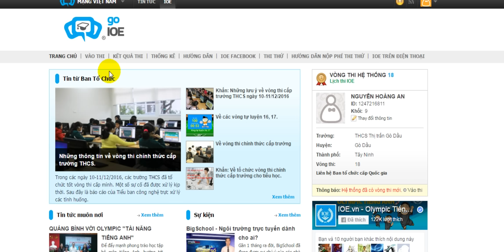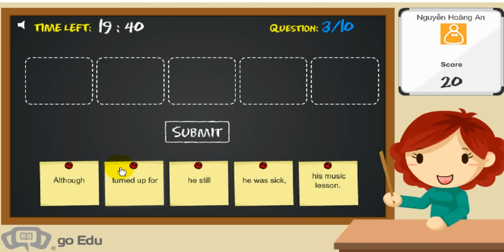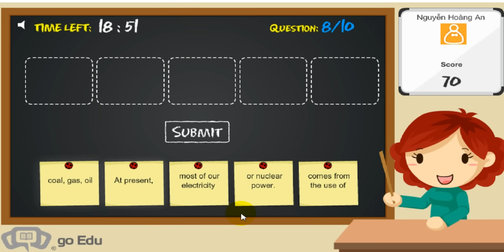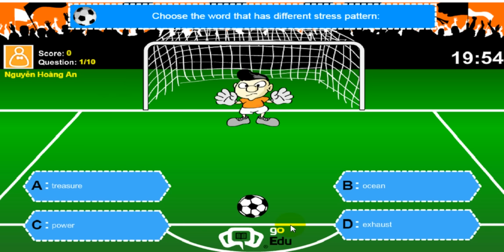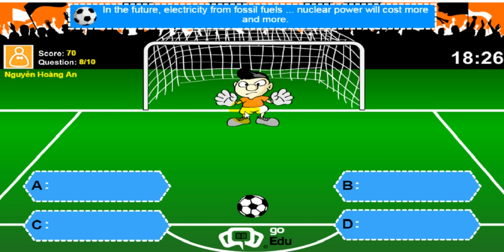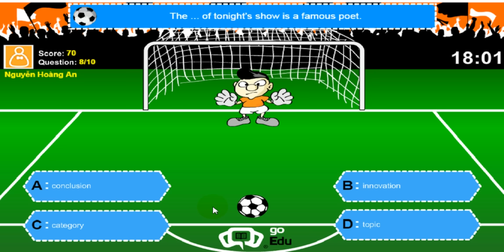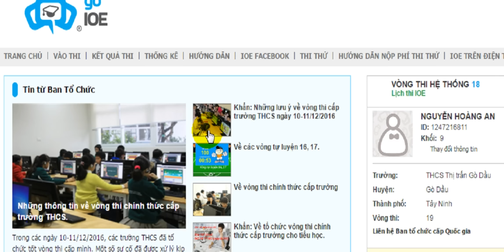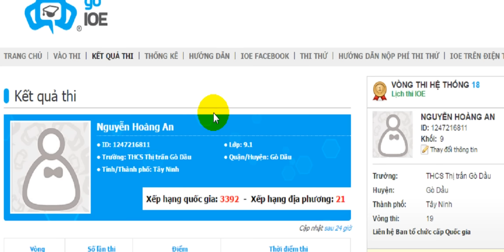Thi IOE tiếng Anh lớp 9 vòng 18 năm học 2016-2017 - NEW!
Thank you!